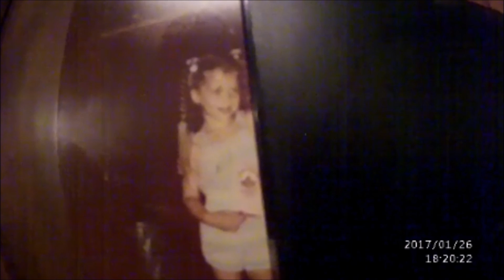MY GIRL MY DANCE